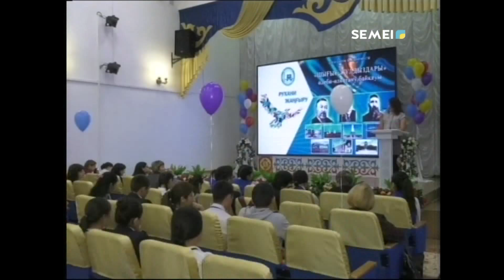ОБЛЫСТЫҚ САЙЫС ЖҮЛДЕГЕРЛЕРІ ТУРИСТІК САЯХАТҚА ЖОЛДАМА АЛДЫ.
Облыстық байқауда жеңімпаз бен жүлдегер атанған студенттер туристік саяхатқа шықты.
ГҮЛНАЗ КАУКЕН